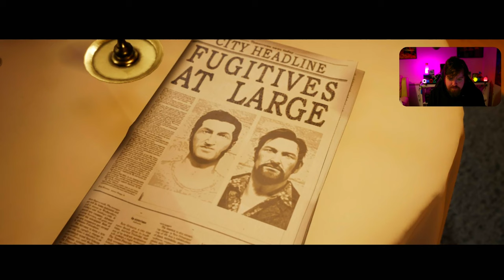A WAY OUT EPISODE 3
Welcome to our first-ever playthrough of 'A Way Out'! In this episode, we continue our thrilling journey with @reagenlionel as Leo and @Claymore_Fenrir as Vincent. Our duo has just robbed a store and is now on the run to find out what happened to Vincent's wife. But, their escape is cut short when the police come after them, forcing them to make a quick getaway.

As they regroup, they realize that they need weapons to continue their mission, so they head out to buy guns. With their new arsenal, they head over to the airport to steal a plane and finally take down their common enemy, Harvey.